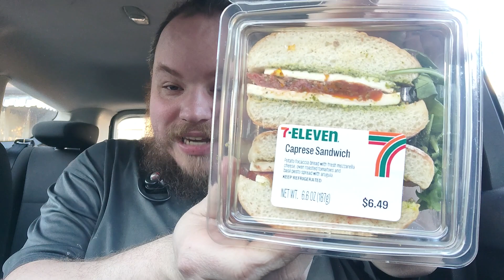Brandon's Sampler Platter: 7 Eleven, Caprese Sandwich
Trying out an Italian inspired sandwich from 7 Eleven!